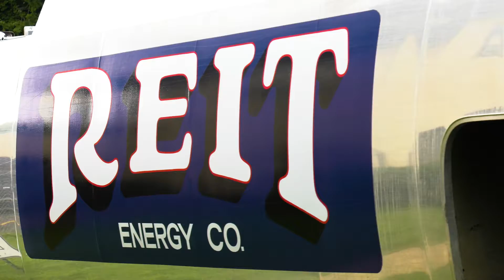See Oil Companies Furlong PA Oil Companies Furlong PA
Searching for Oil Companies in Furlong, PA? Reit Energy Co., serving Furlong, PA, in Bucks County, PA, are the preferred oil provider when it comes to oil companies in Eastern Pennsylvania!

Serving Bucks County, PA, Reit Energy Co., also offers advanced heating and air conditioning tune-ups that can help customers save as much as 10 percent on their annual energy costs. And Reit Energy Co. never hires subcontractors and instead, they employ factory-trained, professionally certified service technicians to perform all installations, maintenance, and repairs.